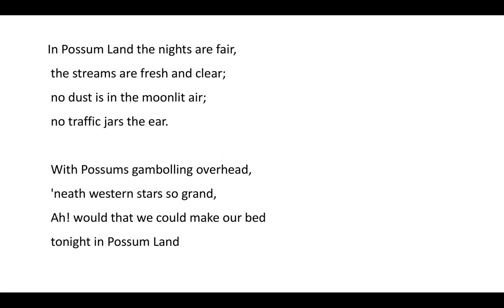In Possum Land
Each day we'll share a read along for a poem.

Today's poem is "In Possum Land" by Henry Lawson.